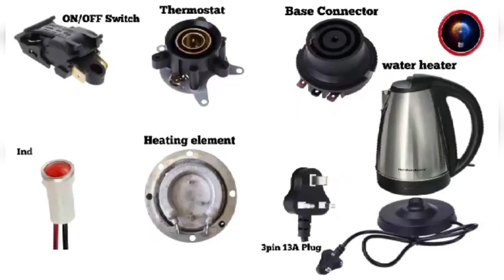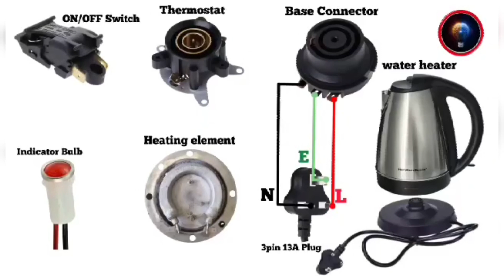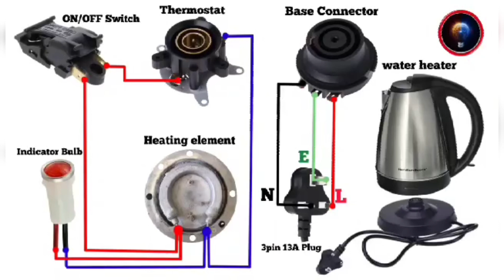Electric Water Heater Wiring Diagram / Electric Water Heater Wiring Connection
This video explains the wiring inside an electric hot water heater. This video is very useful for you to repair your electric kettle. It is not wrong to say that an electric water heater is an essential daily item for humans. My video is very helpful for mastering how to wire a water heater.